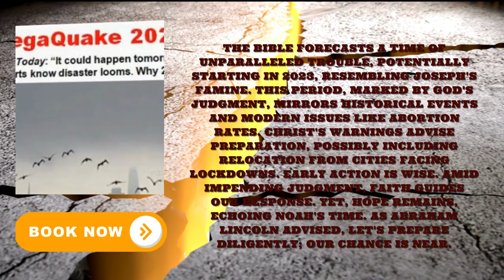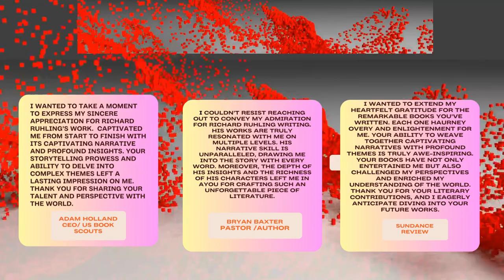Richard Ruhling collection of Books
True Servant of God...